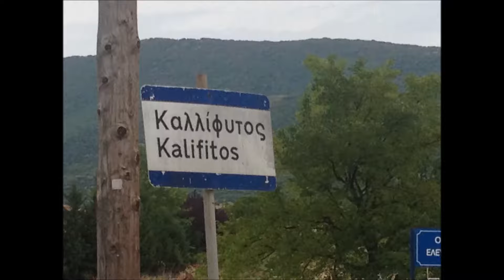KALIFYTOS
Electrical drive curtain PT-200, velvet, acoustic, flame reterdante, 380gr/m2.